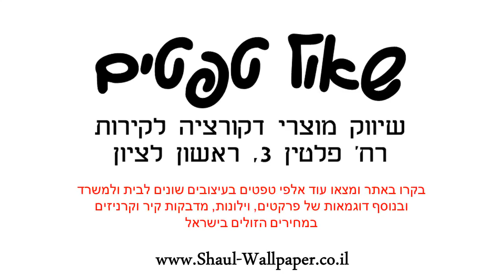מדבקה לקיר בורה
מידות המדבקה:רוחב : 140 ס"מ גובה : 190 ס"מ צבעי המדבקה ניתנים לבחירה מתוך רשימת הצבעים בגלריה לפי מספר הגוונים:גוון 1: בז'גוון 2: זהבגוון 3: חוםהמדבקות מגיעות בהזמנה אישית לכן אין אפשרות לבטל או להחזיר.המדבקות מיוצרות על נייר איכותי במיוחד מחומר ויניל (vinyl) מדבקות באיכות גבוהה מאוד מתאימות לחיפוי קירות בסטייל : בבית , במשרד , בחנויות ,באולמות וכו' .הדבקתן משדרגת משמעותית כל חלל , מוסיפה ססגוניות , צבע , חום ושיק .ניקיון המדבקה מתבצע באמצעות מגבון לח .עלולים לחול שינויי גוונים קלים בין המוצר המופיע באתר למוצר בפועל בשל שינויי רזולוציות מסכים .המחיר אינו כולל שירותי הדבקה .ניתן לקבל שירותי הדבקה מקצועיים בתוספת תשלום .